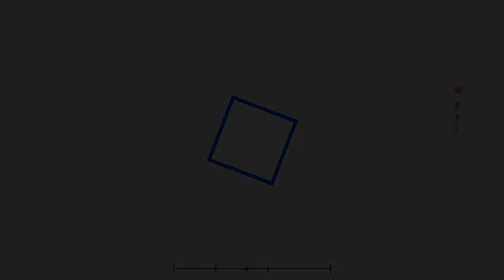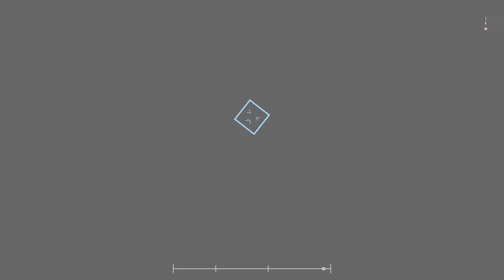Beating opia and party time! Project arrhythmia #2